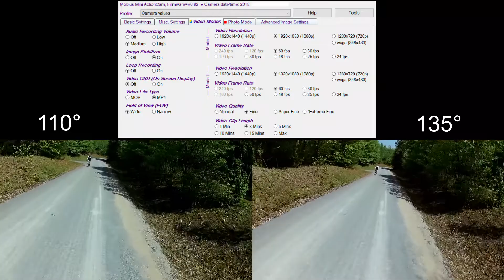Mobius Mini 110° vs 135°, MTB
In direct comparison with the same settings